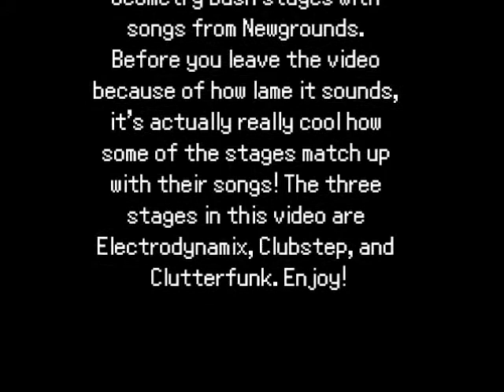Geometry Dash Mix #1